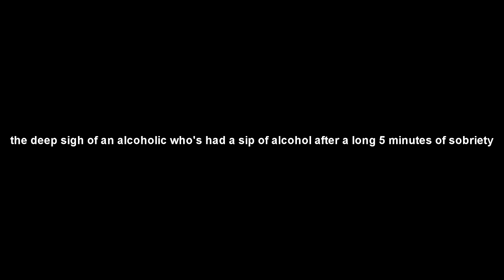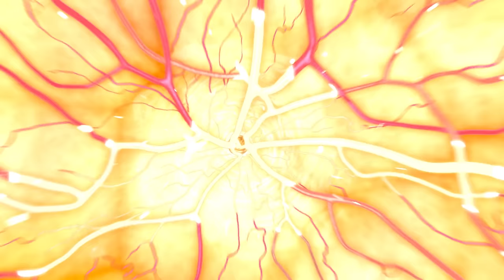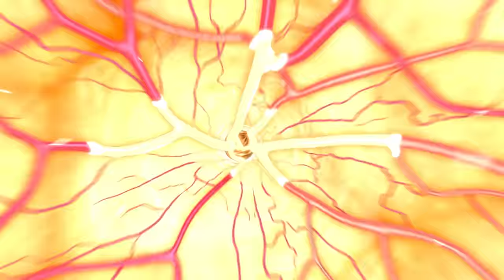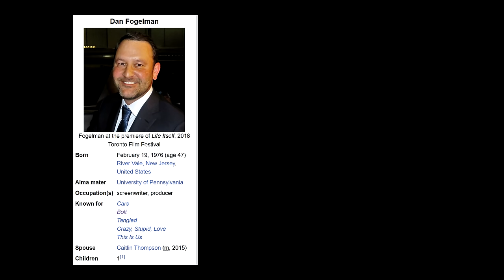How 'Bolt' is a Critique of Disney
Chapters:
00:00 - Intro
05:01 - Part 1: The Disney+ Show... Bolt
13:32 - Part 2: Penny's Absolutely and Complete F***ing Anguish
25:58 - Part 3: Bolt Needs to get the FUCK Out of Ohio
36:33 - Part 4: Hollywood Kinda Sucks a Bit
40:00 - Outro

There is no home like the one you got,
'cause that home belongs to you.